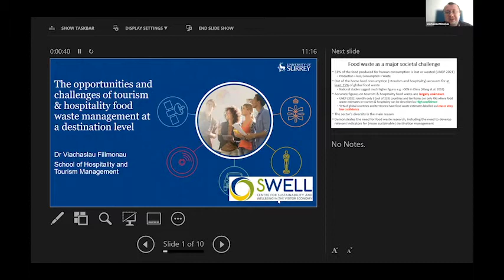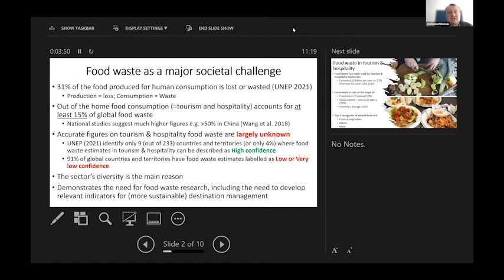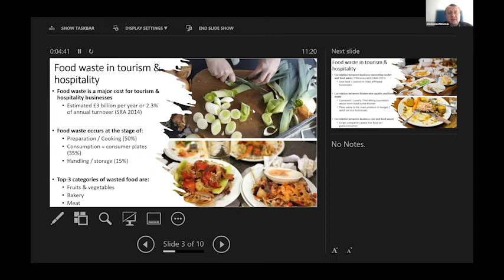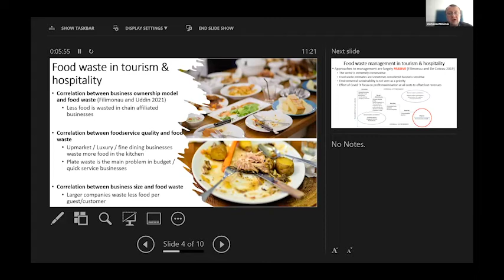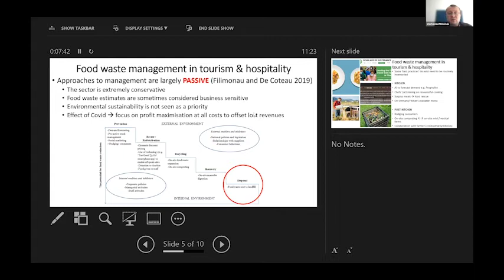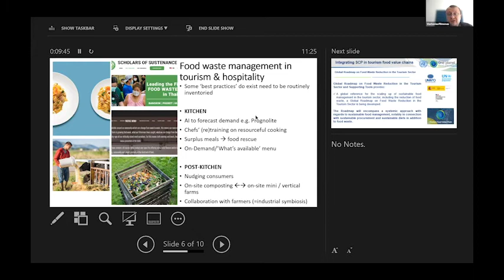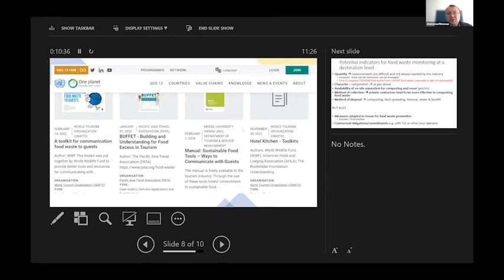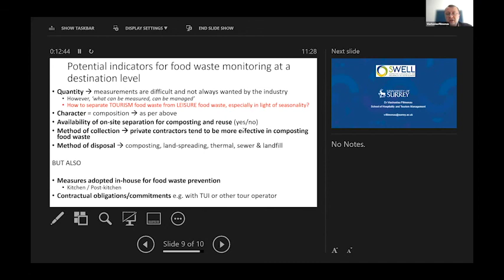University of Surrey, Presentation at the Technical INSTO Webinar on Solid Waste Management